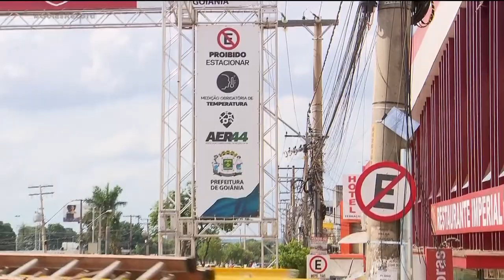TRÂNSITO NA REGIÃO DA 44 MOTORISTAS IGNORAM PLACA DE PROIBIDO ESTACIONAR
O QUE VOCÊ VAI VER AGORA SÃO FLAGRANTES DE DESRESPEITO ÀS REGRAS DE RESTRIÇÕES DE TRÂNSITO NA REGIÃO DA 44. MOTORISTAS IGNORAM COMPLETAMENTE AS PLACAS DE PROIBIDO ESTACIONAR E PARAM NO MEIO DA RUA.